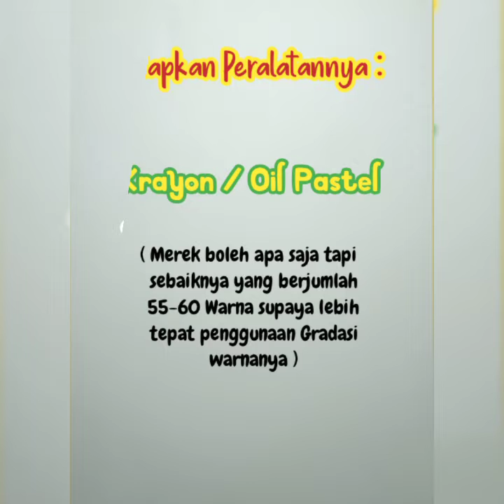Tutorial Menggambar Realis Dengan Cara Baru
Hai, semuanya Kali ini Saya Akan melanjutkan gambar Gajah Africa dipart 1.kali ini Kita Akan mewarnai gambar Gajah dipart 1 dengan tehnik mewarnai Gradasi Warna Menggunakan krayon atau Oil Pastel tutorial ini bertujuan untuk mempermudah bagi Yang ingin belajar menggambar realis tentunya untuk semua usia..

jadi dukung terus Channel ini 😊